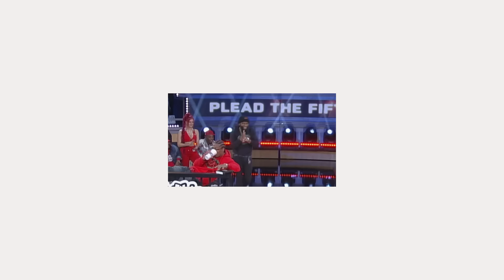Plead The Fifth’s COLDEST Moments 🥶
These Plead The Fifth questions and answers left things very frosty.